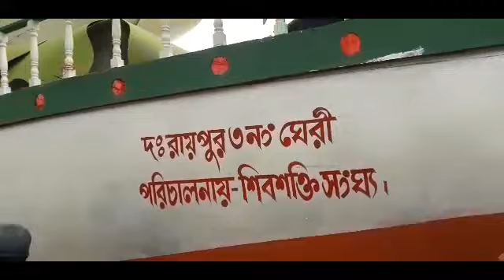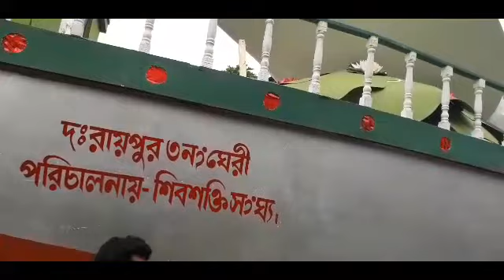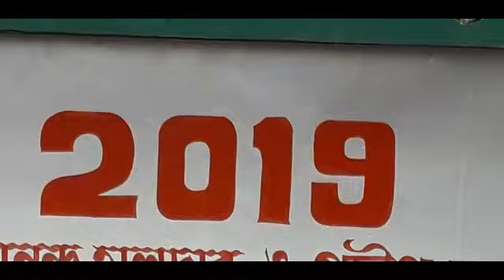vela uthsav ভেলা উৎসব 2019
Vela utsab 2019 ray purer sera utsab This year will be like 2019